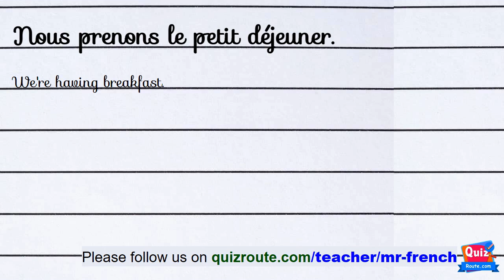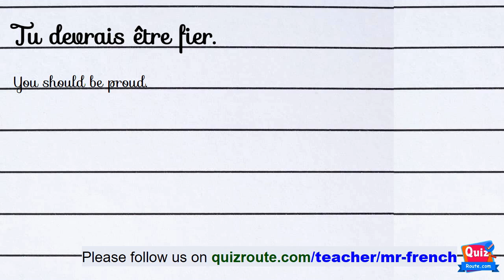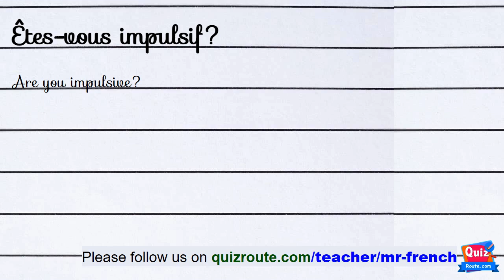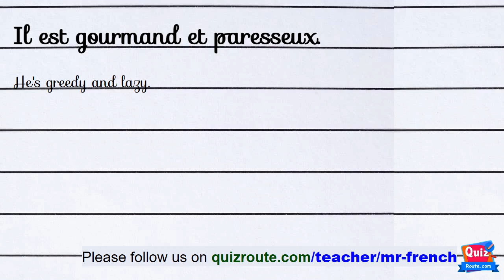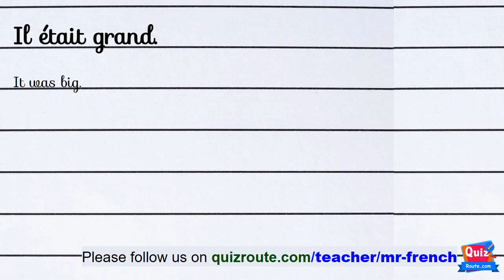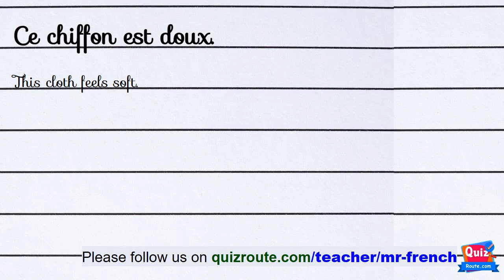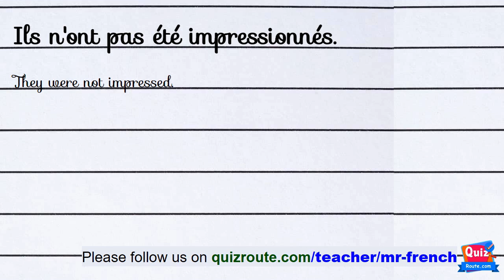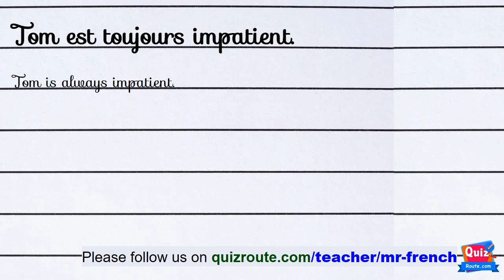60 French Listening Comprehension Exercises for Beginners Part 198